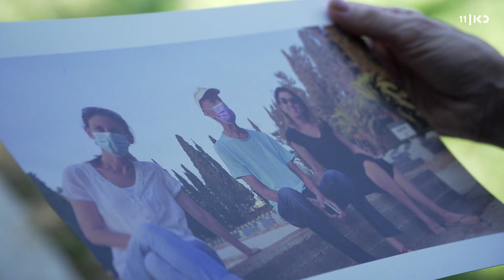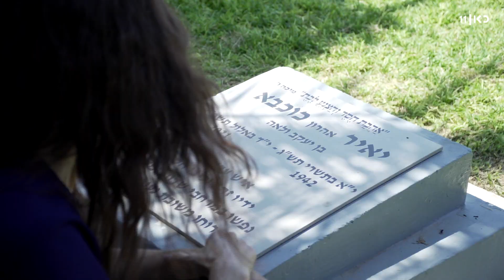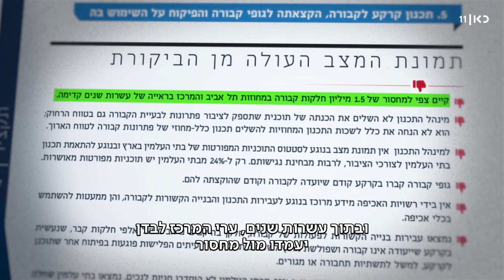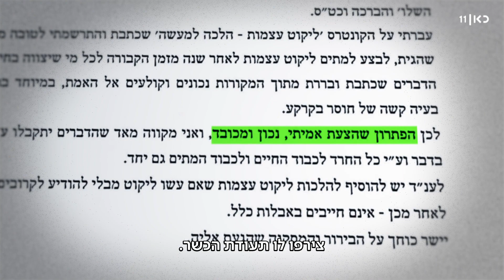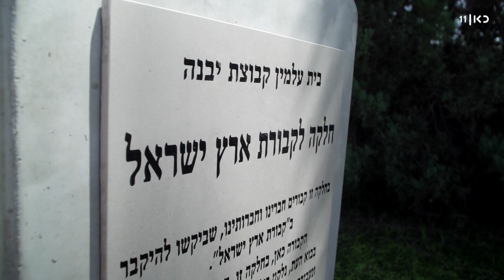קבורת ארץ ישראל: המנהג הישן והסביבתי שמעצבן את החרדים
כאן חדשות | מתחת לקבר אחד בקיבוץ יבנה טמון סיפור גדול. לראשונה אחרי מאות שנים - יהודי נקבר בקבר זמני, עד שעצמותיו ילוקטו וייטמנו במערת קבורה. מלבדו, יש עוד 60 חברים בקיבוץ שביקשו גם הם להיקבר כך, נחושים להתניע מהפכה למרות התנגדות הרבנות, בזמן שפיסות הקרקע בישראל רק הולכות ונעלמות. הכתבה של יאיר אטינגר מתוך חדשות הערב 11.09.22